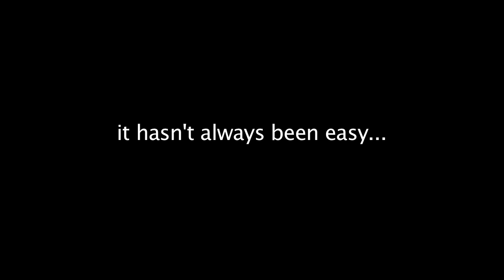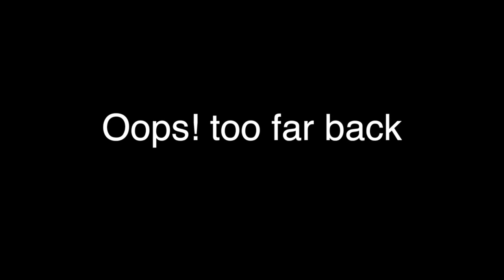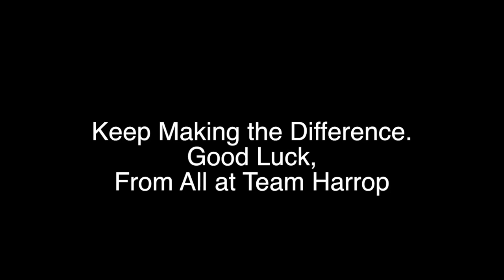Class of 2016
Class of 2016 Leavers Video. Once a member of Team Harrop, always a member of Team Harrop.